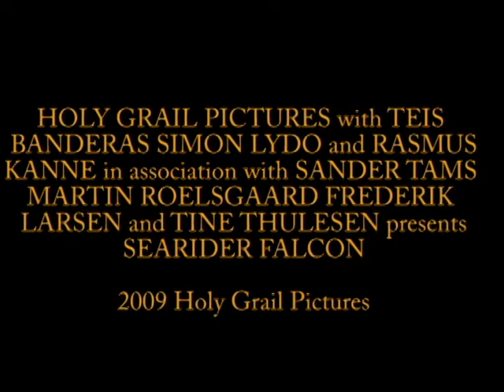Searider Falcon Trailer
Official trailer for the Holy Grail Pictures movie Searider Falcon.